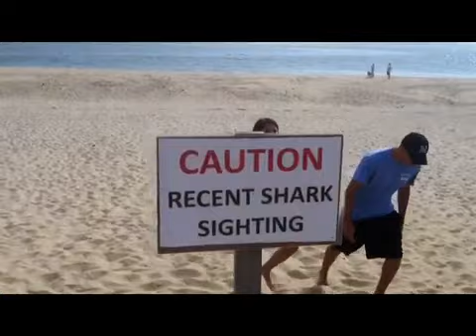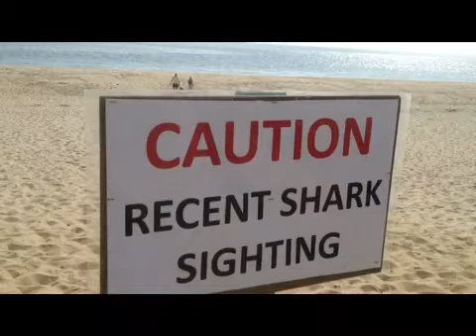Day after shark attack in Truro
TV trucks were in the parking lot, but no swimmers were seen in the waters of Ballston Beach, Truro on the morning after a possible shark attack. The beach appears open, though warning signs have been posted.